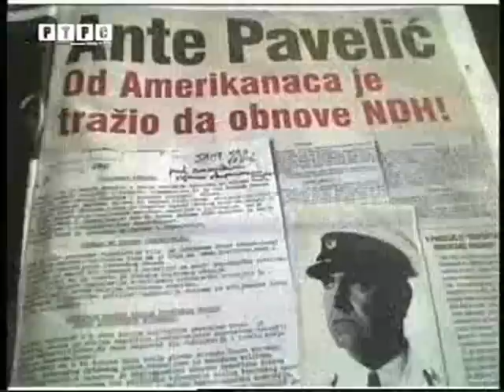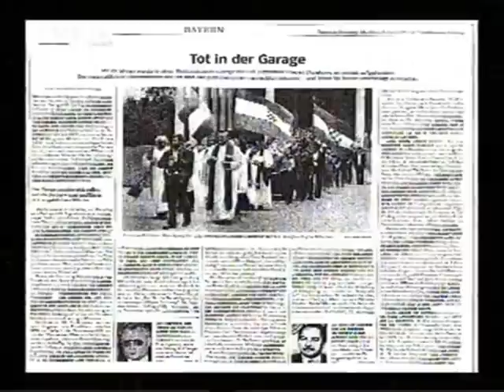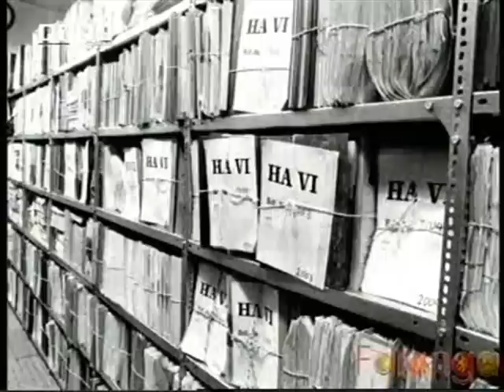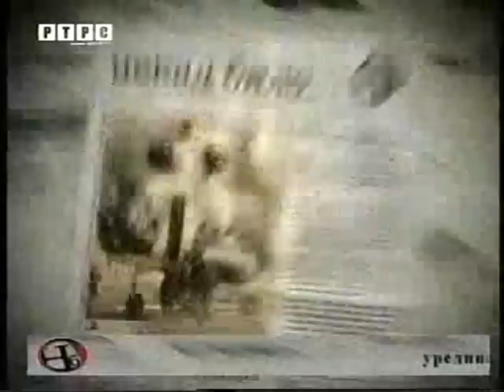Kako se raspala Jugoslavija - "Nekad bilo" RTRS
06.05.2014. Božidar Spasić dao izjavu za RTRS  - Nekad bilo  - autor emisije  Siniša Mihailović